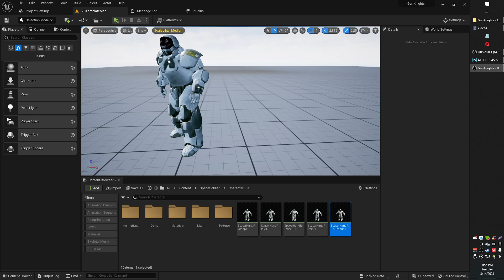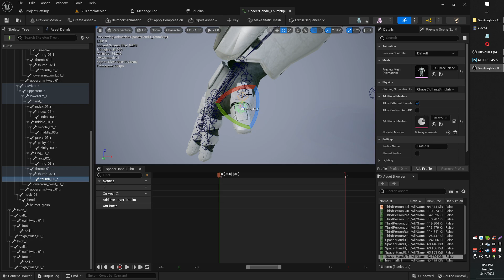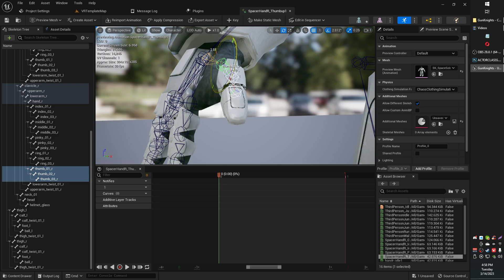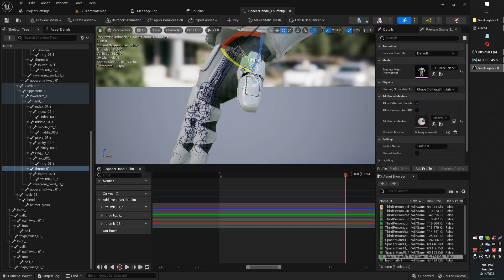Editing Animation Sequence in UE5.1 Unreal Engine Editor